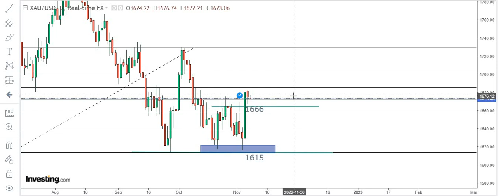DAILY GOLD SIGNALS |Trading Analysis: 8th Nov 2022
DAILY GOLD TRADING SIGNALS/ANALYSIS !

FOR DETAILS !